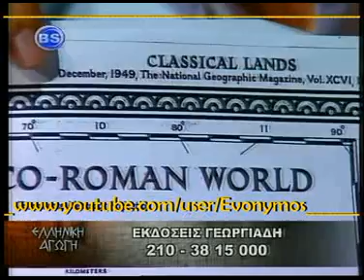Paeonia& Όχι Μακεδονία - 20Aug'09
Σχολιασμός για την ψοφοδεή εξωτερική πολιτική & Παρουσίασις του Χάρτου Ντοκουμέντο απ'το NATIONAL GEOGRAPHIC του 1949 που είναι άλλο ένα αποδεικτικό στοιχείο για την καπηλεία των παναθλίων ψευτών γειτόνων.